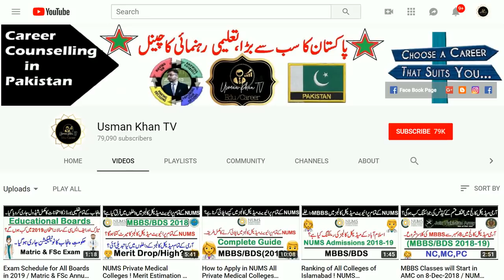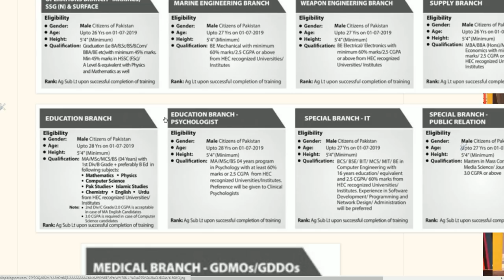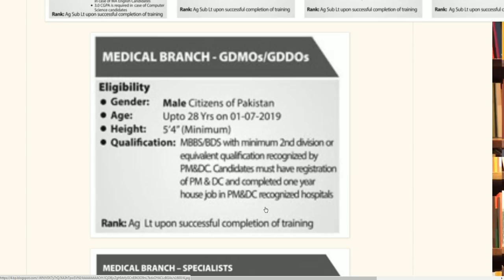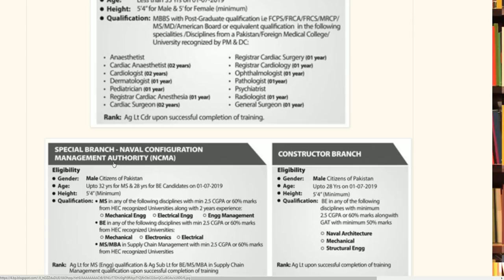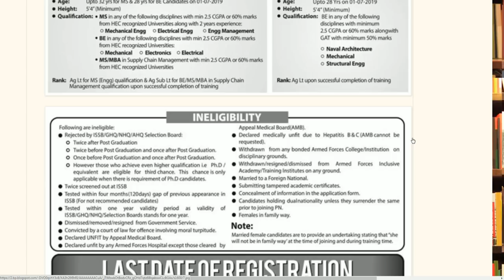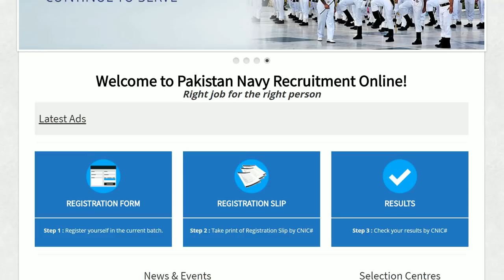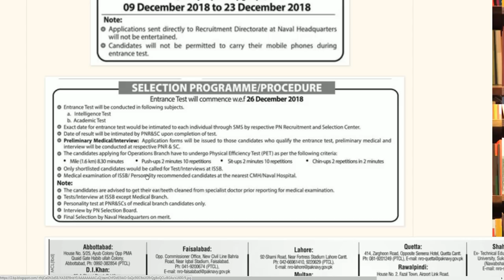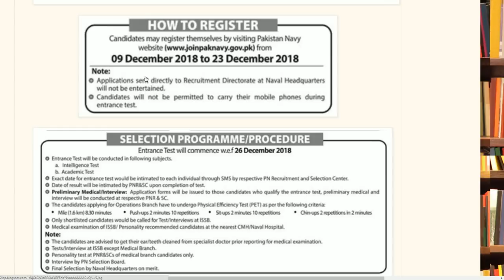Jobs in Pakistan Navy ! Dec 2018 Induction (Commissioned Officer)